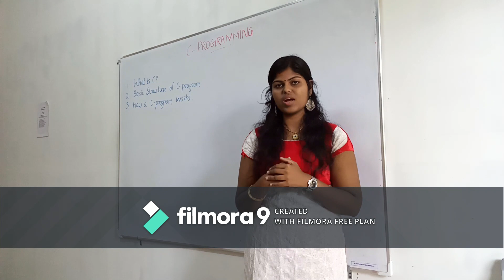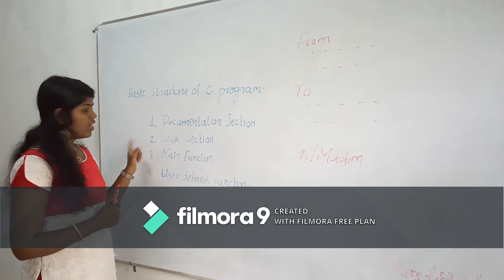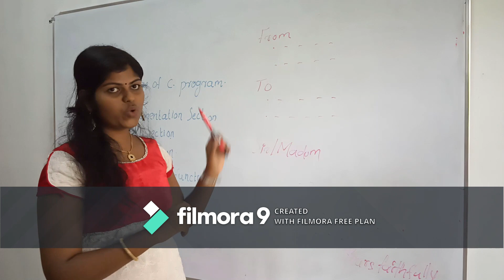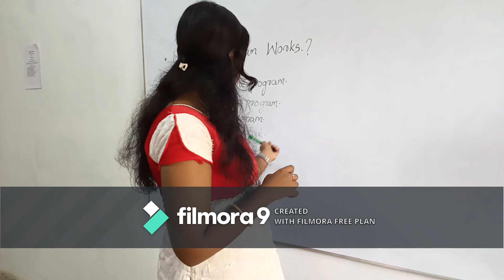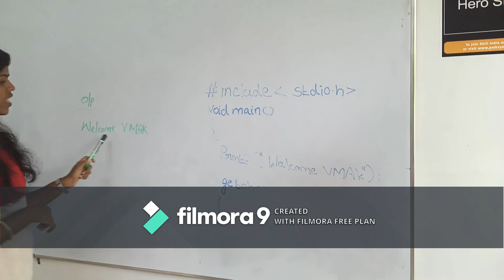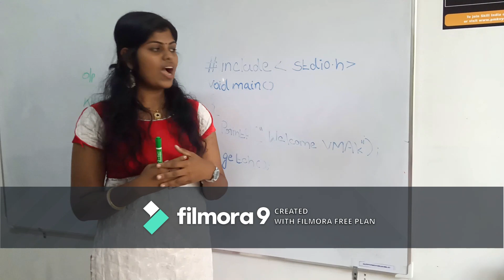How to become a software engineer easily? Malayalam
Hy Guys,

If you are a starter and you don't have knowledge in programming this video will surely help to understand coding. This is a series which allows you to become a junior level software programmer as an entry level. Here we are discussing about the basic concept of programming in simple way so it more easy and digestible for all students. This is the 1st video in this series. So if you have doubts just post.  We will be back with new video